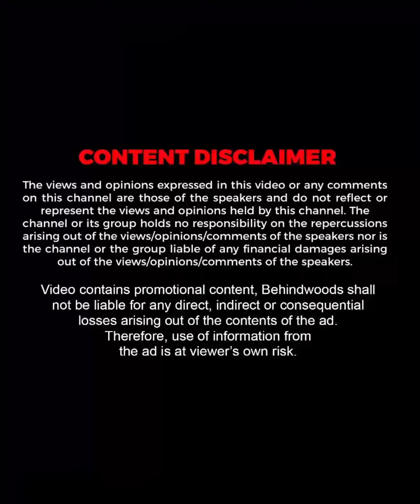ആരാധകർക്ക് വേണ്ടി പാട്ട് പാടി Shreya Ghoshal💖🔥| Throwback